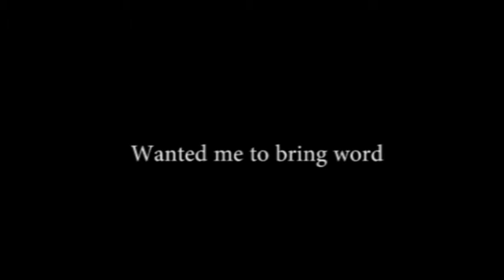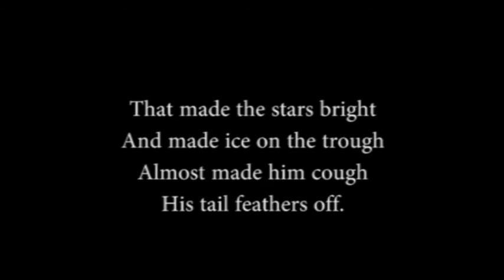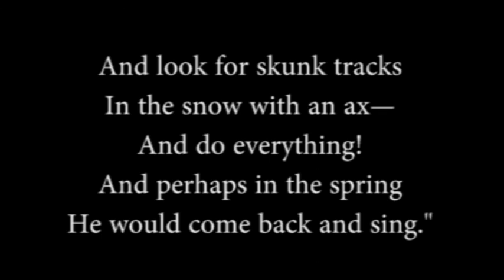last word of a blue bird (S.U.)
In a dream, a Swiss boy tells a woman who wants to play the accordion, that no, she must listen to him play, and learn from him :
“..a man, being characterized by Logos, is also the symbol for the spirit in a  woman. Now the spirit is not necessarily moral; it can be a lofty spirit or a low one. It does not express any moral quality or any particular  achievement. It is only the figure of a man, which represents spirit to woman, as the figure of a woman represents Eros or relatedness to a man-which is of course an entirely different consider ation. So that Swiss boy is a sort of mental visioning, a system of views, a kind of [symbolic] thinking, that originated in Switzerland and that advises music.”
C.G. Jung, Visions Seminars

lyrics by Robert Frost

Medicine Crow completed all four tasks required to become a war chief: touching an enemy without killing him (counting coup), taking an enemy's weapon, leading a successful war party, and stealing an enemy's horse.[6] He touched a living enemy soldier and disarmed him after turning a corner and finding himself face to face with a young German soldier:
The collision knocked the German's weapon to the ground. Mr. Crow lowered his own weapon and the two fought hand-to-hand. In the end Mr. Crow got the best of the German, grabbing him by the neck and choking him. He was going to kill the German soldier on the spot when the man screamed out 'mama.' Mr. Crow then let him go.[3]
He also led a successful war party and stole fifty horses owned by the Nazi SS from a German camp, singing a traditional Crow honor song as he rode off.[7][8]
Medicine Crow is the last member of the Crow tribe to become a war chief. He was interviewed and appeared in the 2007 Ken Burns PBS series The War, describing his World War II service.[3] Filmmaker Ken Burns said, "The story of Joseph Medicine Crow is something I've wanted to tell for 20 years."[9]

What are the consequences of boasting?
It can also have the intended or unintended consequence of making those around you feel inferior, an unpleasant feeling they will want to avoid. Being known as a braggart can also damage your reputation or make people more likely to question what you say or pay less attention to what you are sharing.

What do you call a person who brags a lot?
Definitions of braggart. a very boastful and talkative person. synonyms: blowhard, boaster, bragger, line-shooter, vaunter. type of: egoist, egotist, swellhead.

What is the difference between bragging and boasting?
Boast usually refers to a particular ability, possession, etc., that may be one of such kind as to justify a good deal of pride: He boasts of his ability as a singer. Brag, a more colloquial term, usually suggests a more ostentatious and exaggerated boasting but less well-founded: He brags loudly of his marksmanship.

What is the psychology behind bragging?
By boasting, they feel that they are in charge of how others perceive them. They can shape their image and influence the opinions of those around them. This, in turn, reinforces their sense of power and self-importance. However, constant bragging can have negative consequences